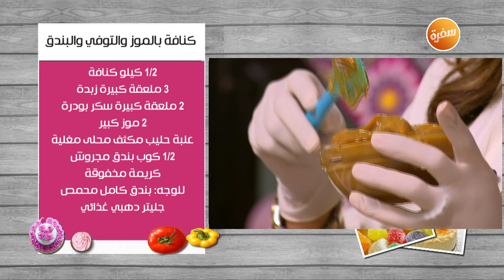تشيز كيك التمر والتوفي - تورتة المكرونة - كنافة بالموز والتوفي والبندق | زعفران وفانيلا (حلقة كاملة)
طريقة عمل تشيز كيك التمر والتوفي - تورتة المكرونة - كنافة بالموز والتوفي والبندق مع غادة التلي في  زعفران وفانيلا | 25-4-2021